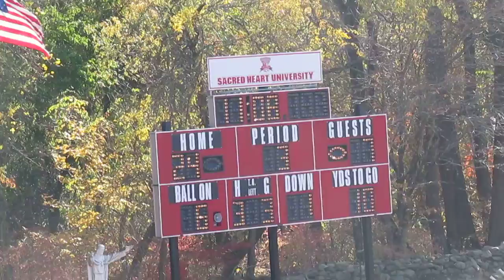Monmouth vs Sacred Heart Football - 3rd Quarter - SHU goes 3-and-out - November 02, 2013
Monmouth Hawks vs Sacred Heart Pioneers Football
3rd Quarter
Sacred Heart goes 3-and-out